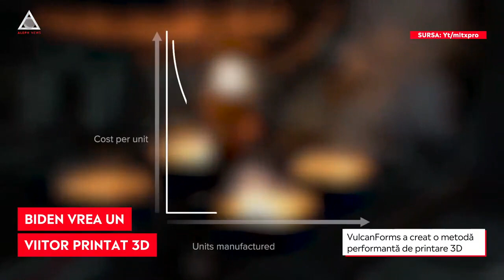Biden speră ca SUA să intre într-o nouă eră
➥ Joe Biden a discutat cu producătorii de imprimante 3D.
➥ Printarea 3D poate fi folosită în aproape orice domeniu.
➥ VulcanForms a creat o metodă performantă de printare 3D.
➥ Mașinăriile de 6m înălțime și 27.000kg folosesc 150 de raze laser.